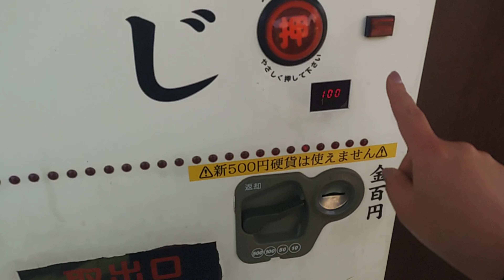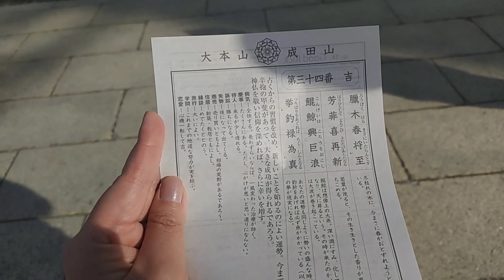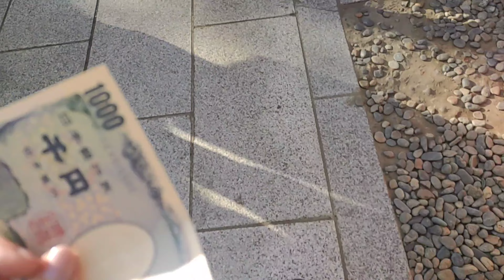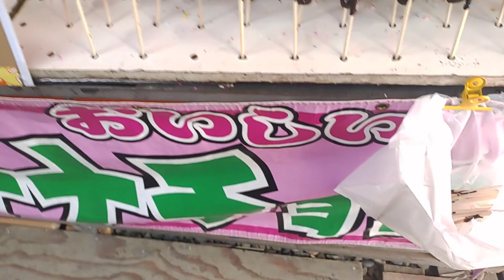【御朱印】成田山新勝寺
父と2人で参拝しました！